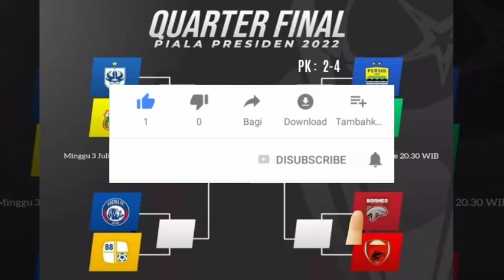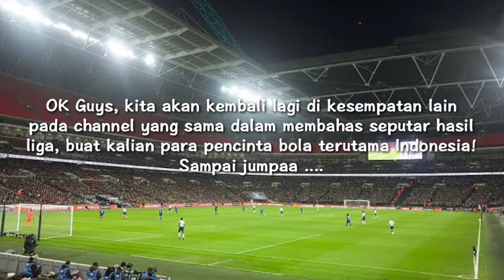Jadwal piala presiden 2022 perempat final, arema vs barito, psis vs bhayangkara, Persib vs pss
Jadwal 1 juli 2022
Persib vs pss sleman

Jadwal 2 juli 2022
Arema fc vs barito putera

Jadwal 3 juli 2022 :
Psis semarang vs bhayangkara
Borneo vs psm makassar